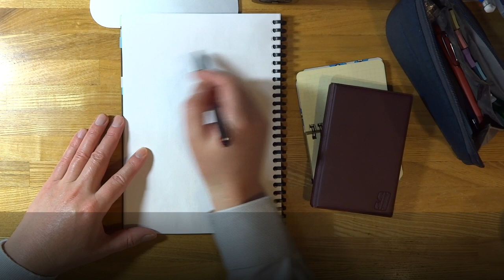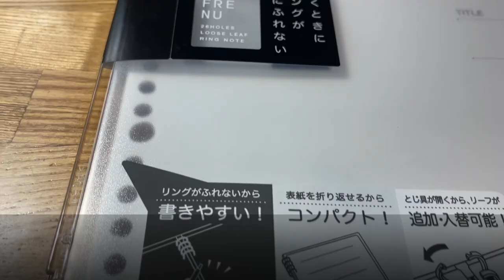Stunning Loose Leaf Binder Thinner Than A Notebook! Tefrenu Ring Note Review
I bought Tefrenu Loose Leaf Ring Note. This Tefrenu binder can be folded back like a ring notebook, so it's perfect for my "Super Notebook". And its biggest feature is its stunning thinness, thinner than a notebook.